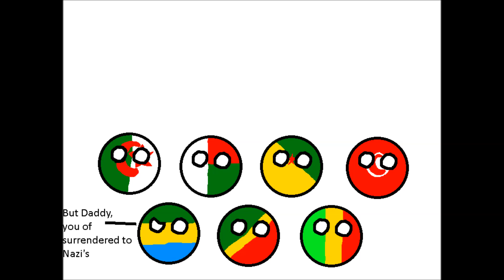France's Empire (Polandball Animation)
Another Polandball video! Enjoy!